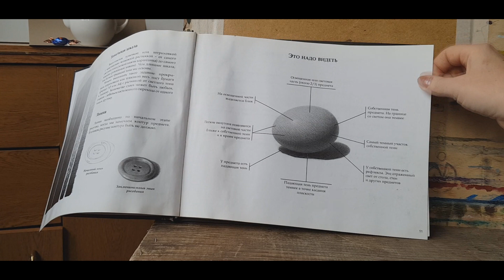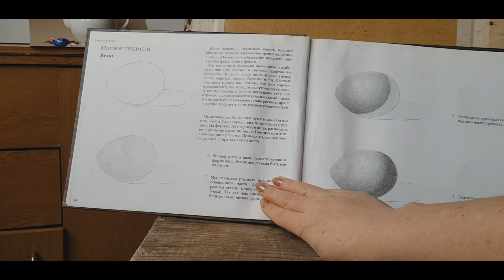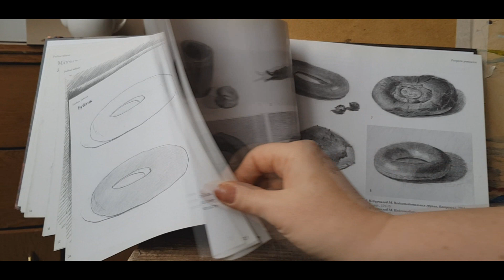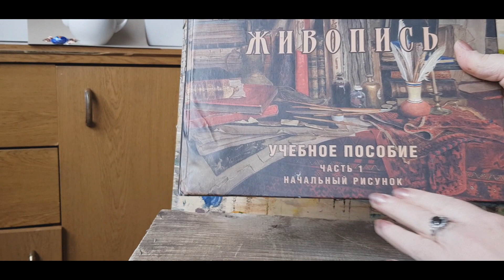КАК НАУЧИТЬСЯ ЖИВОПИСИ С НУЛЯ. Урок первый. Понятия тона, света и тени.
Данный видеоурок посвящен для тех, кто делает свои первые шаги в живописи. Здесь подробно объясняются общие понятия тоновых решений, понятия света и тени.